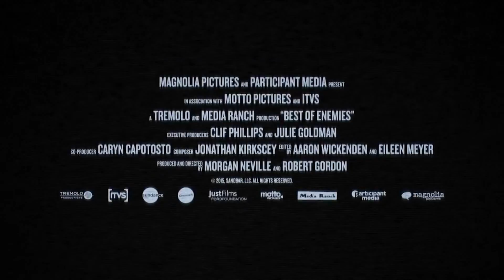SFF Morgan Neville